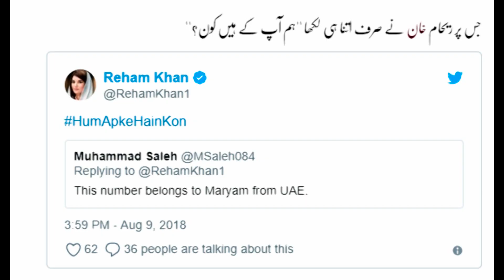Reham Khan Ne Saboot Pesh Ker Diya